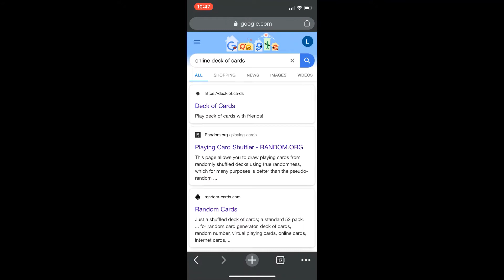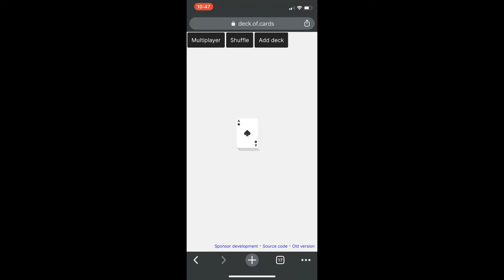Deck of Card Workout with Coach Moreno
Feel free to switch up the exercises! This is just an example on how to complete this workout. Enjoy!

*I DO NOT KNOW OWN THE RIGHTS TO THIS MUSIC*